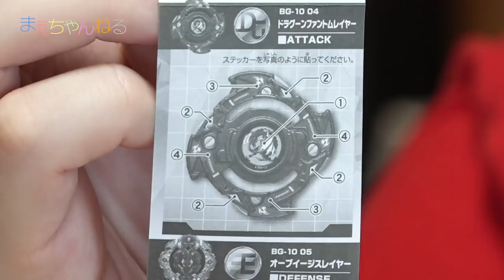【ベイブレードバースト】ランダムレイヤーコレクション Vol.10 vs バスターエクスカリバー | まえちゃんねる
既に発売されていたベイブレードバーストの「ランダムレイヤーコレクション Vol.10」を5カプセル回してきました。
そして出たベイとバスターエクスカリバーで対決してみました^^

▽ベイブレードバースト BG-10 ランダムレイヤーコレクションVol.10 全5種セット（Amazon）

▽まえちゃんねる Tシャツ 販売中♪